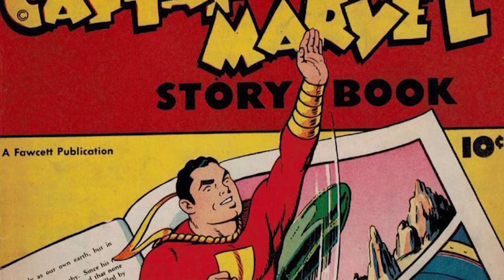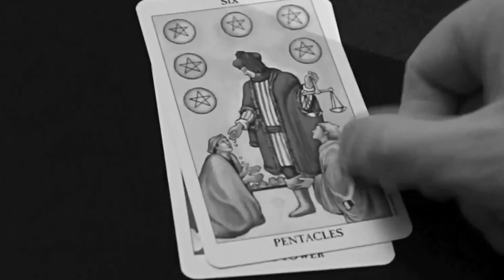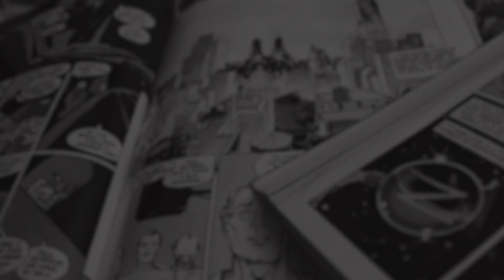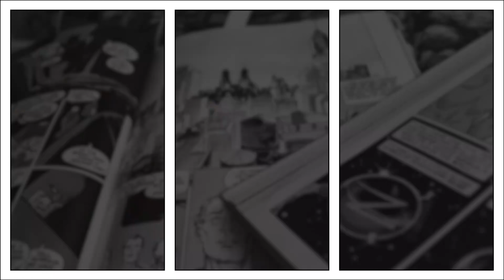ALAN MOORE: El Hombre que DECONSTRUYÓ a los superhéroes.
En este video te voy a hablar de cómo Alan Moore, un joven que creció en un barrio pobre de Inglaterra se convirtió en uno de los escritores de cómics más influyentes de todos los tiempos. Su obra, entre las cuales destacan Marvelman (Miracleman), Swamp Thing, V for Vendetta o Watchmen son obras clásicas del mundo de los cómics.

- EN FACEBOOK subimos noticias, transmisiones en vivo los miércoles y memes para el humor diario